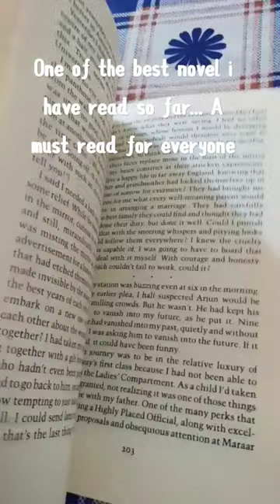Ancient Promise by Jaishree Misra